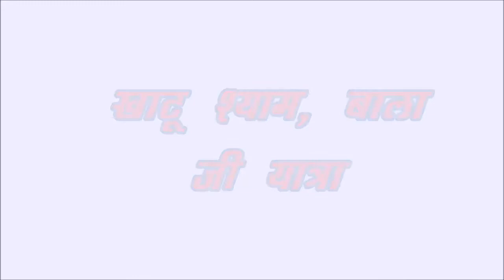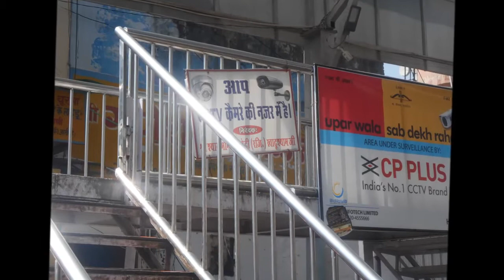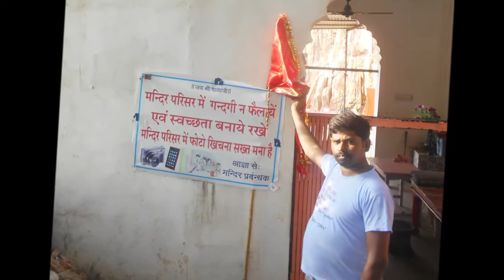khatu shyam balaji yatra